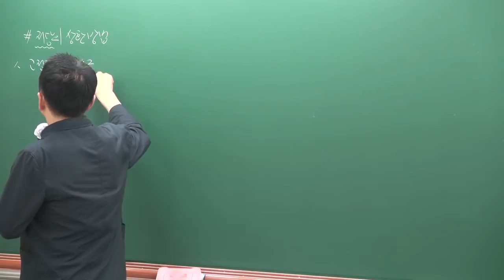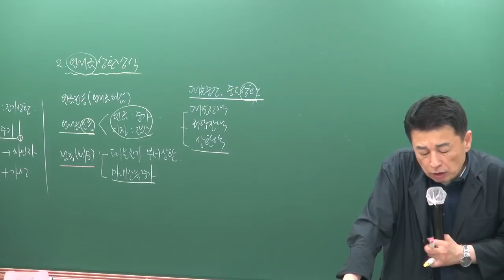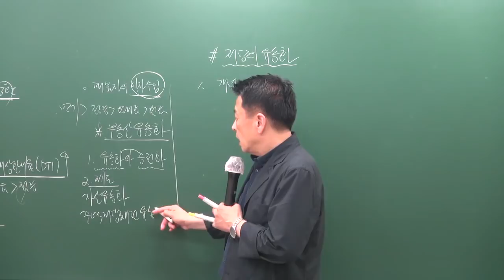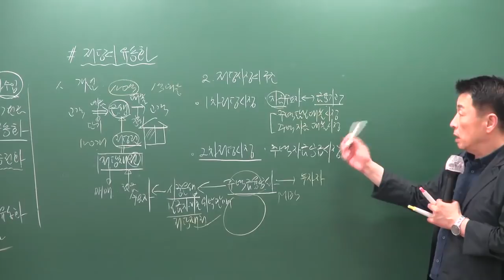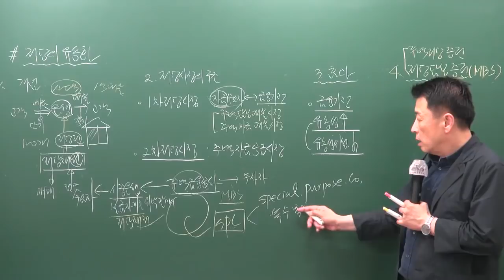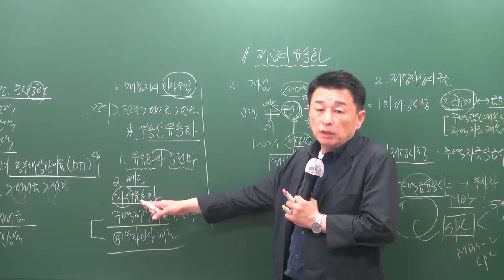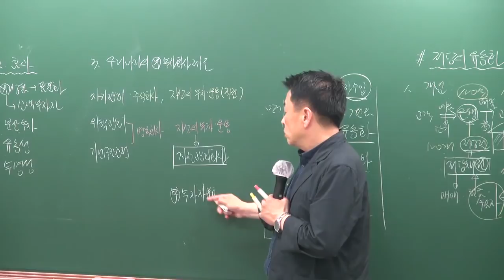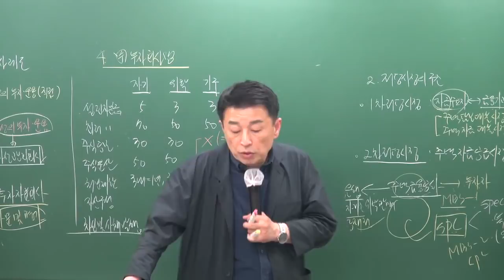[공전무] 2019년 공인중개사 부동산학개론 심화이론 6-19